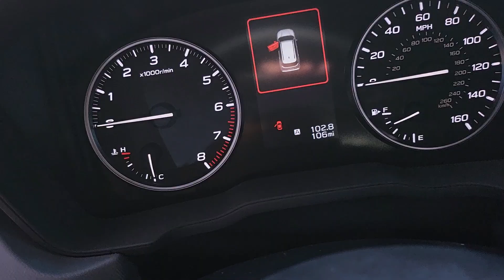VIP Subaru Forester Preview.